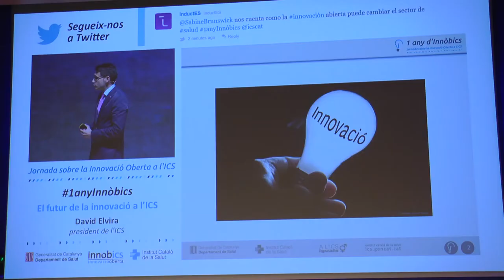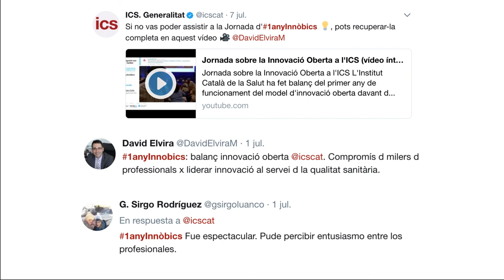Resum de la Jornada 1 any Innòbics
Resum de la Jornada de balanç d'un any d'innovació oberta a l'ICS a través de tuits publicats durant la Jornada.